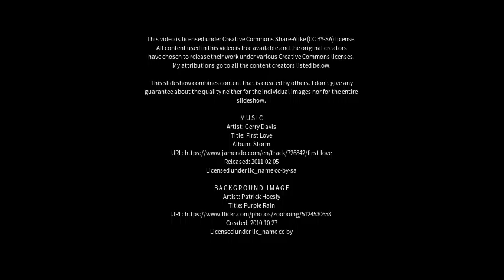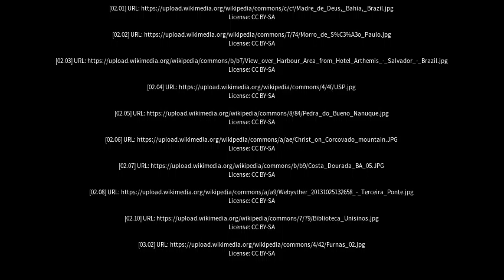Best places to visit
Best places to visit - Mucuri (Brazil) Best places to visit - Slideshows from all over the world - City trips, nature pictures, etc.